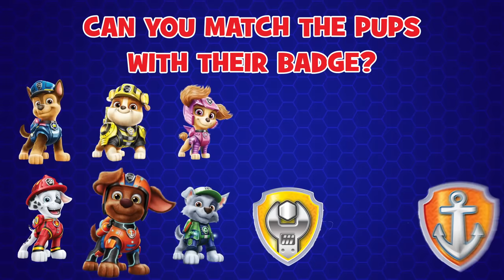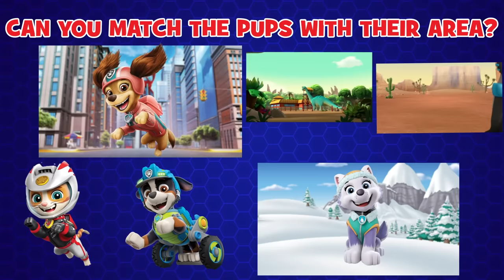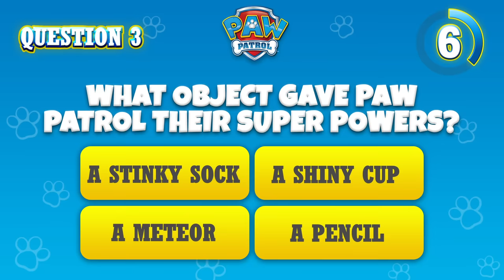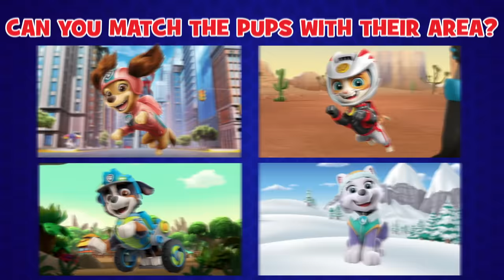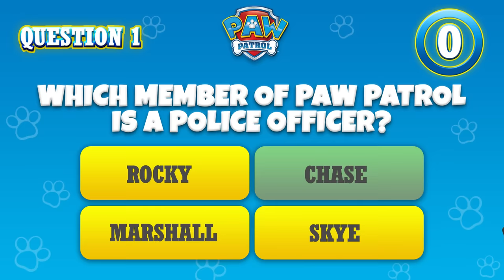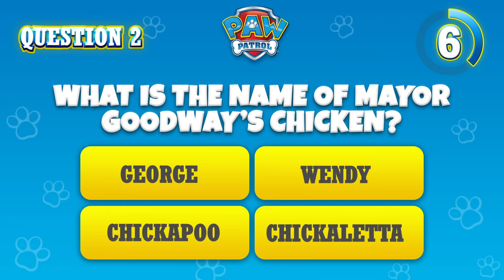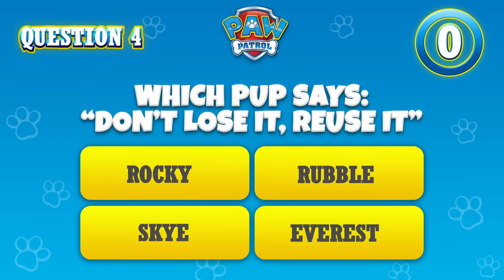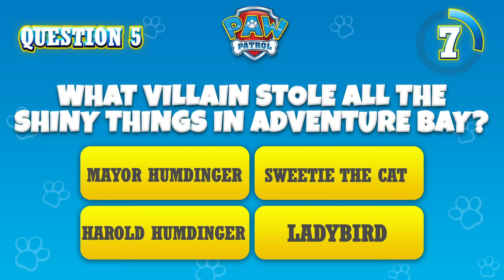Marshall Saves Penguins in the Jungle 🐧+ More Cartoons for Kids | PAW Patrol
Marshall is fired up! In this compilation, you’ll see tons of your favorite Marshall moments with 1 hour of Marshall rescues! He saves penguins in the jungle, Callie in the woods and much more!